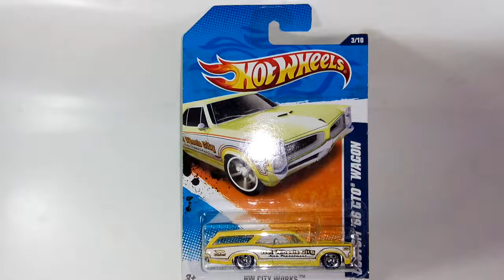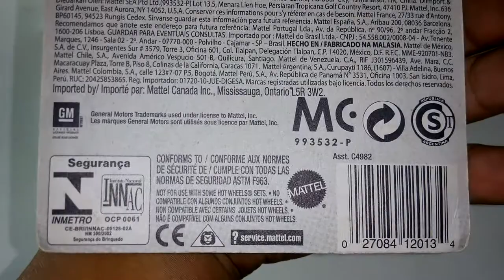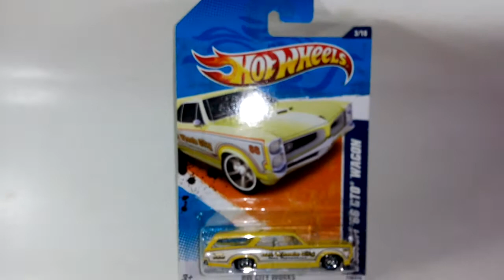Hot Wheels Custom '66 GTO Wagon, there's a Dog in the back!